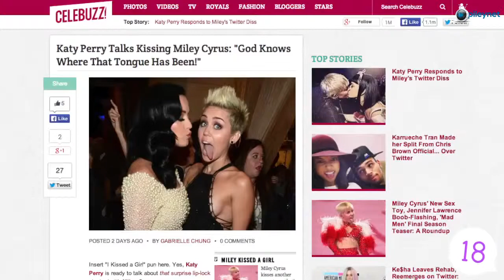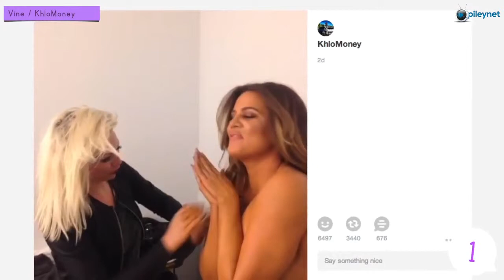Khloe Kardashian gets nude for first Vine video in this week's One Minute Buzz